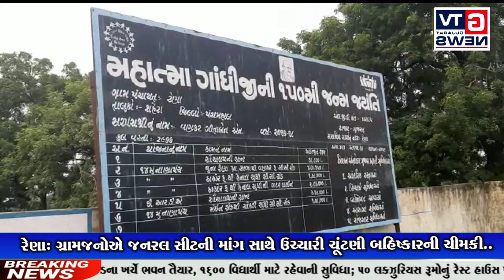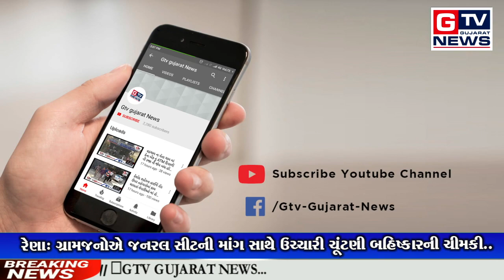રેણા: ગ્રામજનોએ જનરલ સીટની માંગ સાથે ઉચ્ચારી ચૂંટણી બહિષ્કારની ચીમકી..|| GTV_GUJARAT_NEWS